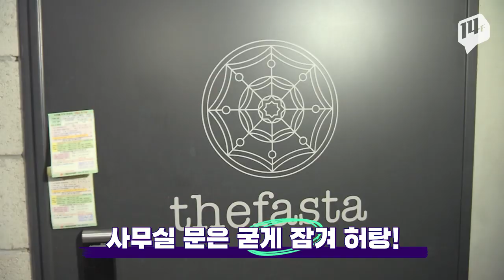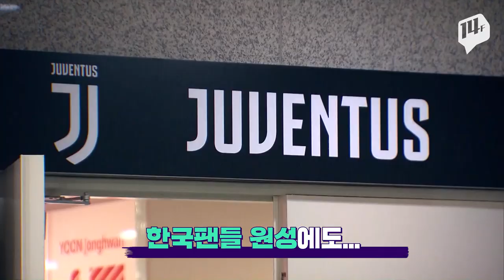유벤투스 "호날두는 쉬어야 했다” 오히려 ‘서울 투어 매진’ 자축 / 14F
유벤투스가 한국프로축구연맹의 항의에 답장을 보내왔습니다.
한마디로 ‘유벤투스의 잘못은 전혀 없다’는 겁니다.
호날두의 몸 상태가 경기에 뛰기에는 무리였다고 밝혔는데요.
한국팬들은 주최 측에 입장권 전액 환불은 물론 대국민사과를 요구하고 나섰습니다.